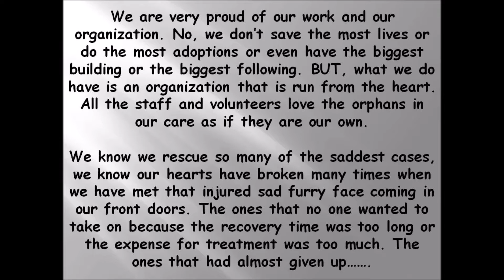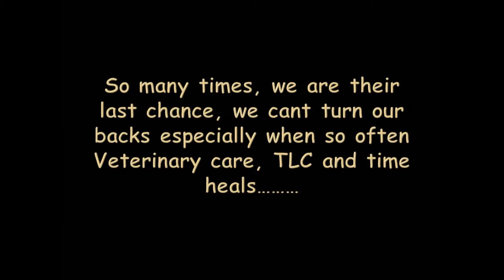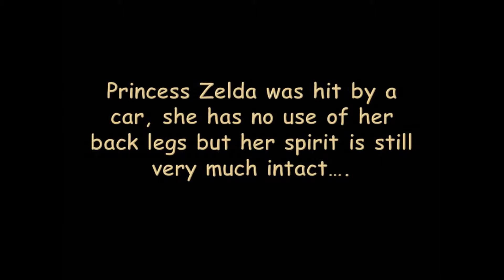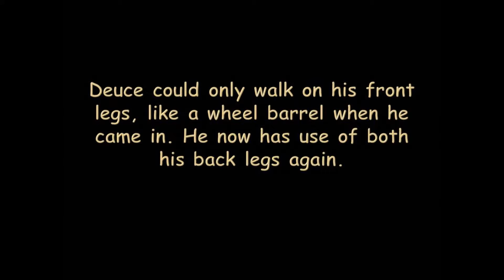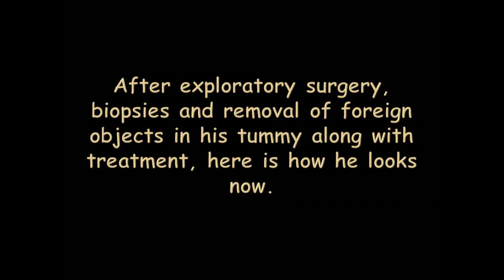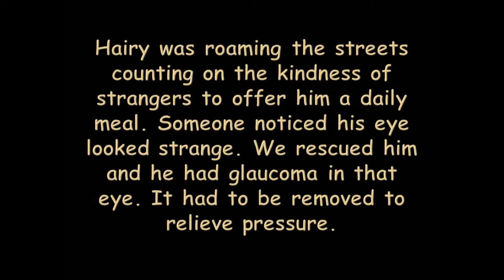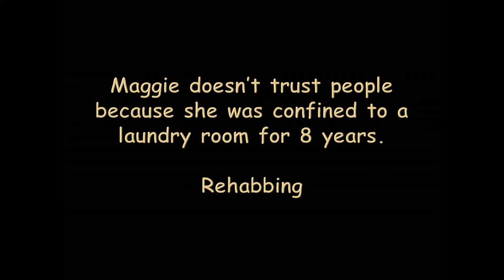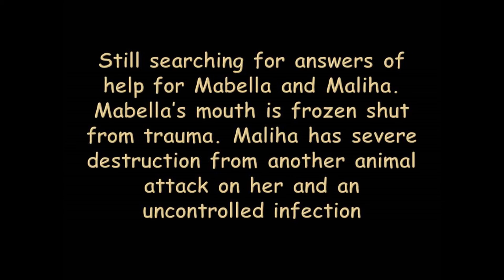Can you help HELP Humane help the special ones?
HELP Humane, an animal shelter run from the heart, needs your help. We rescue mainly cats and mainly special needs cats. We are true no kill and cannot turn our backs on ones that need help, ones no one else will help. These are just a few of our special ones recently rescued from high intake shelters. These animals should still be given a chance and money shouldnt determine their fate. We survive on private donations and fundraisers alone, we receive no funds from govt or larger organizations. We believe they deserve a chance, can you help us help them?